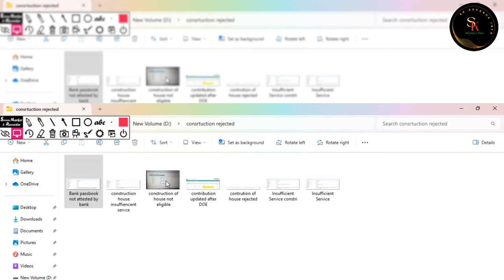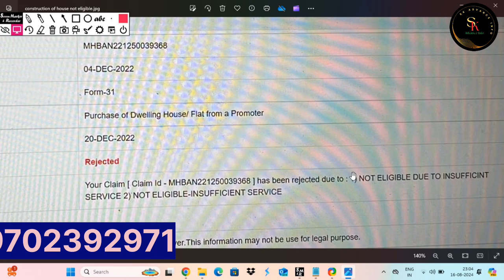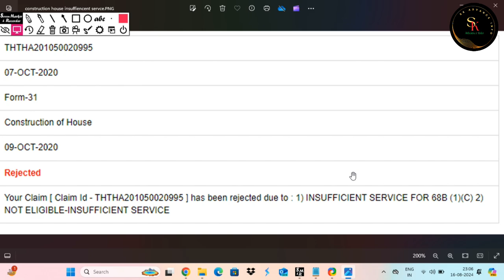PF Construction of House Rejected | PF Advance Claim Rejection with Solution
PF Construction of House Rejected

pf advance construction of house limit,construction of house reject
pf advance construction of house claim rejected
pf advance construction of house reject
pf advance consturtion of house rejected 2024